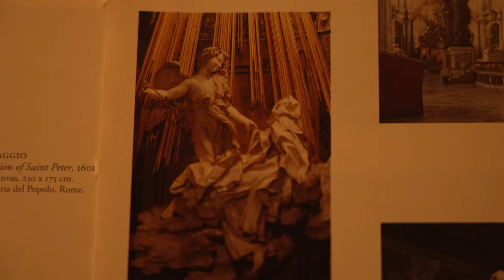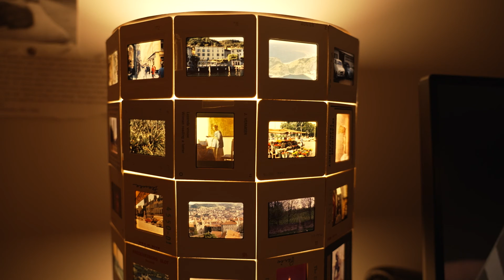2nd Year Dorm Room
Wes Style